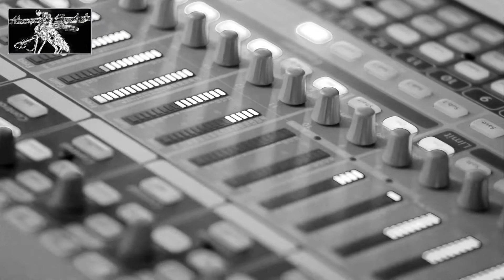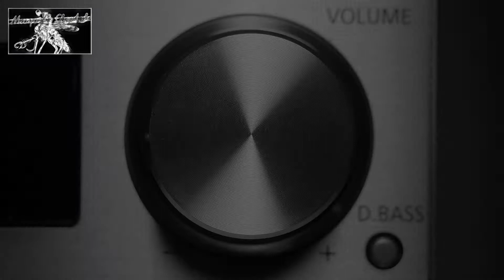Tweaken - Gemin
MOSQUITO CHEETAH´S VISUAL PRODUCTION´s ©

🎶 Musik by / Tweaken